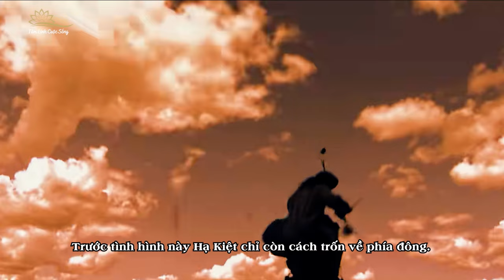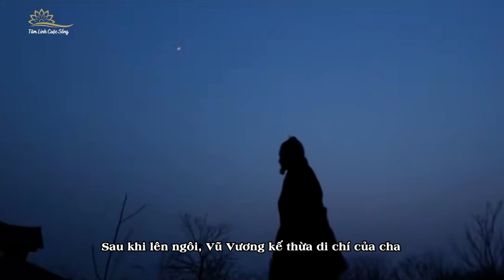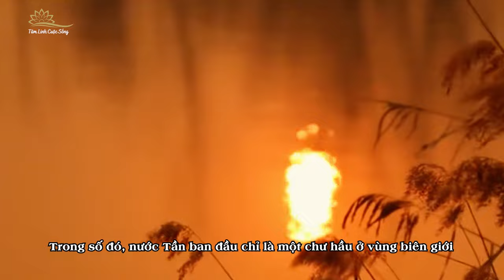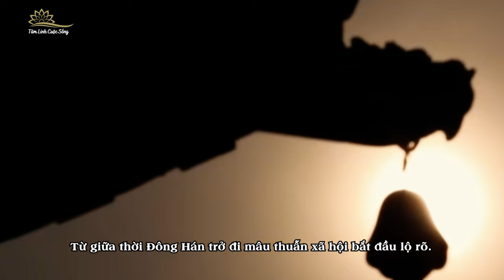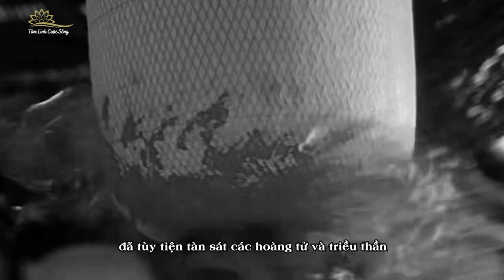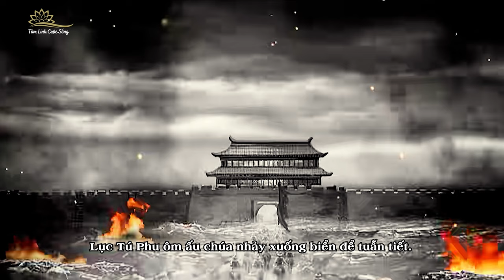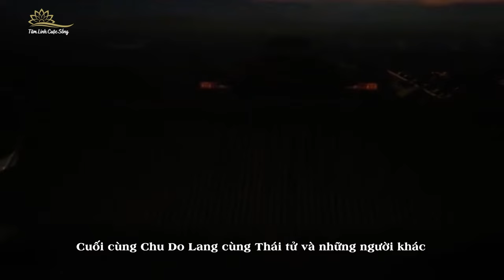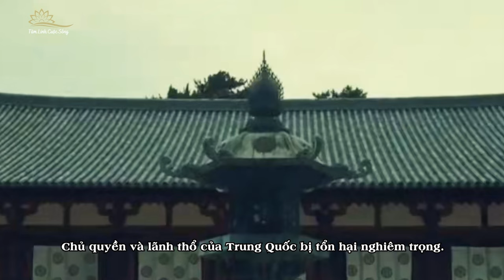Những Cuộc Chiến Máu Lửa Cuối Cùng Kết Thúc Các Triều Đại Ở Trung Quốc